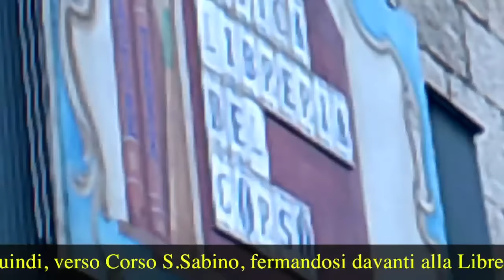Festa dei Lettori-Flash Mob - Canosa 25/9/2015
Piccoli lettori in festa con Il “Flash – Mob Del Libro” Per promuovere il valore e la funzione educativa dei libri - Nel proseguire le iniziative finalizzate ad onorare la "Festa dei Lettori"- XI Edizione 2015, promossa dal M.I.U.R. e dall'Associazione dei "Presidi del libro", numerosi alunni della scuola primaria "M.Carella" di Canosa di Puglia hanno ideato ed espletato, in piazza V.Veneto in Canosa di Puglia, il "Flash Mob del libro". I piccoli "lettori" delle classi 2^ C ( insegnanti. Marchetta M. / Lafaenza R. / Princigalli D. ), 3^ A – B – C – G ( insegnanti . Terrone R. / Massari D. / Liuzzi L. / Marchetta E. / Pierno A. e Cafaro M. ) e 4^ A – B (insegnanti Di Gennaro R. / Rotondo A. / Somma R. ) si sono "mobilitati" insieme ai loro "amici libri" per condividere, in compagnia dei genitori intervenuti, "momenti" di lettura ad alta voce simbolicamente rappresentativa dell'invito alla lettura, rivolto a se stessi e agli adulti. "L'idea – ha spiegato la Dirigente Scolastica dottoressa Amalia Balducci – nasce da un progetto che si svilupperà lungo l'intero arco dell'anno scolastico, per conseguire obiettivi di ampliamento del tempo, scolastico e soprattutto extrascolastico, da dedicare allo sviluppo delle competenze connesse alla lettura : comprensione, arricchimento lessicale, attenzione, riflessione, abilità trasversali per il "metodo di studio". Il corteo si è spostato, quindi, verso Corso S.Sabino, fermandosi davanti alla Libreria Pastore, ove le insegnanti hanno rammentato ai bambini il valore e la funzione educativa dei libri. Il clima di festa vissuto nella mattinata del 25 settembre 2015, con l'intento di "festeggiare" i libri, amici del "sapere", ha coinvolto anche altri alunni delle scuole primarie e secondaria di 1° grado dell'Istituto Comprensivo "Marconi- M.Carella – PAM Losito", tramite attività ludiche e laboratoriali, finalizzate a sostenere e stimolare consuetudini di vita e di gestione del tempo libero,che, purtroppo, risultano un po' "sovrastate" dalle tecnologie, che non sempre sono al servizio della cultura.